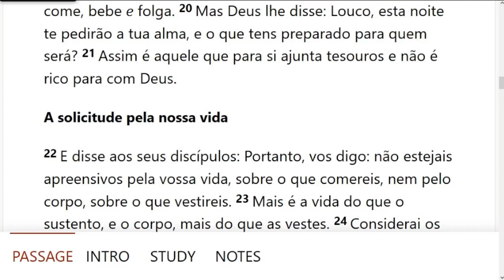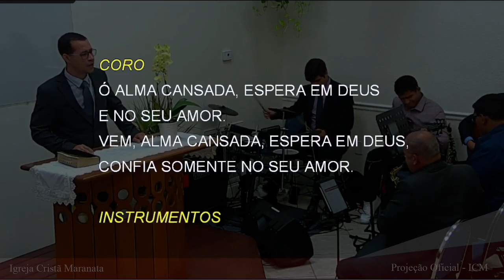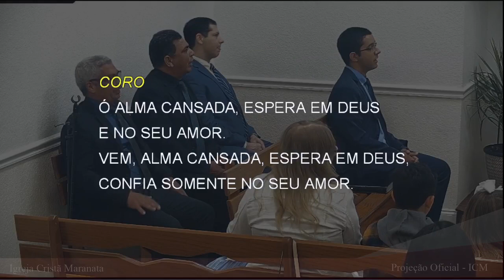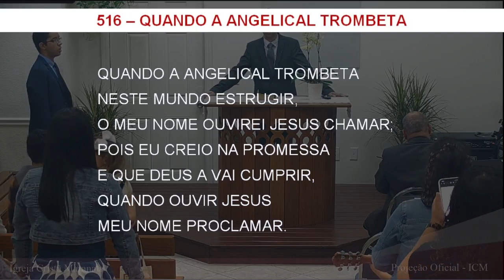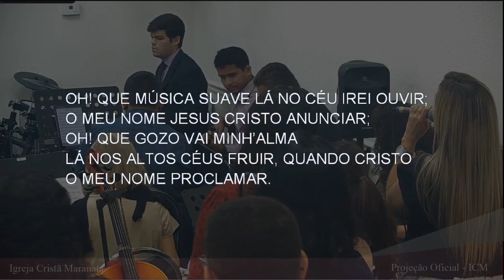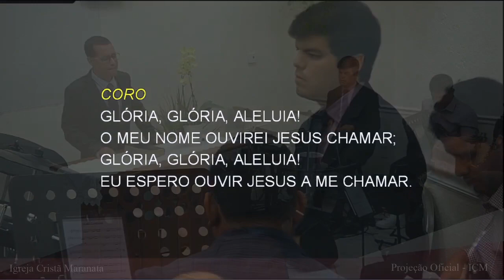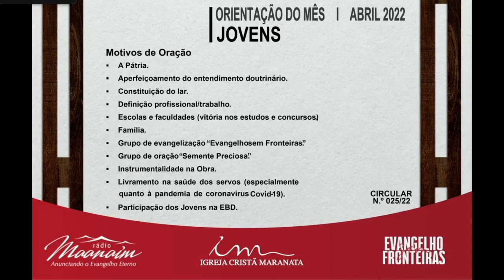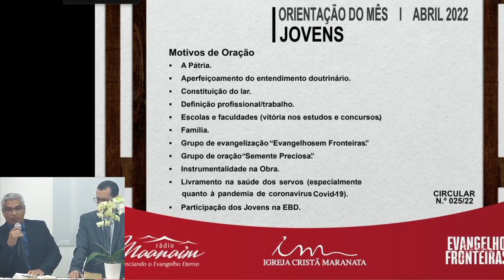Saturday Service (2022-04-09) Maranatha (Pompano Beach, Florida)